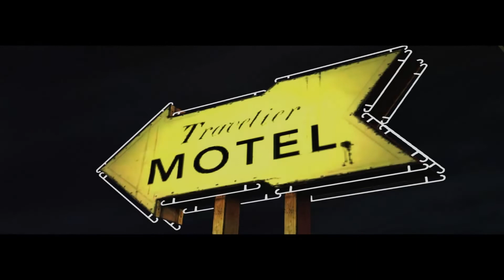The Walking Dead Season 1 EP. 7: Nenorocitul! (Sfarsit de Episod 1)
Ti-a placut acest episod? Atunci nu uita sa lasi un Like, un Comment si sa te Abonezi daca nu ai facut asta pana acum!